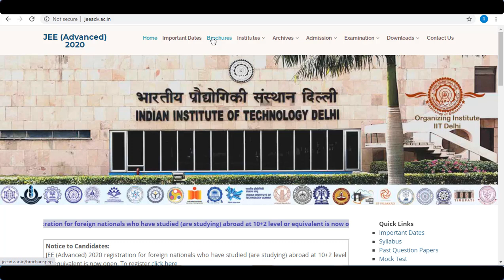JEE Advanced Registration 2020|JEE Advanced 2020 Application Form|JEE Advanced2020 Registration Date